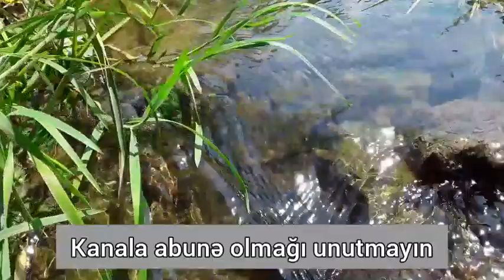Çayın səsi,suyun şırıltısı,təbiət mənzərəsi.Lerik rayonu 2021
DİQQƏT!!!
Videoda müəllif hüquqları qorunur.Kopyalamaq və digər kanallarda paylaşmaq qəti qadağandır!!!

‎@Şəhadət İbrahimov

Xoş izləmələr 😊

Kanala abunə olaraq mənə dəstək ola bilərsiniz.
Çox sağolun ))))